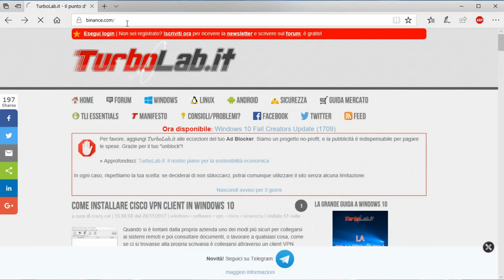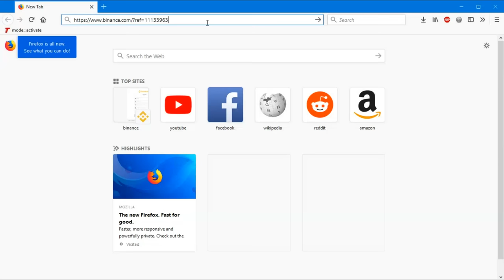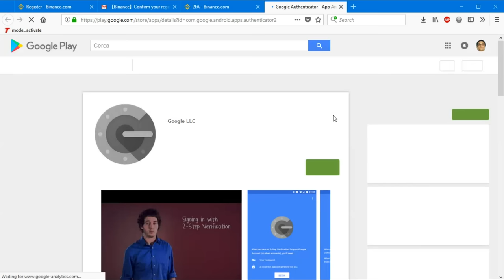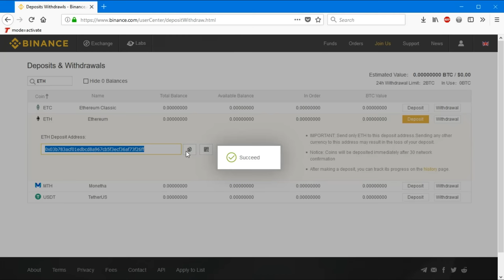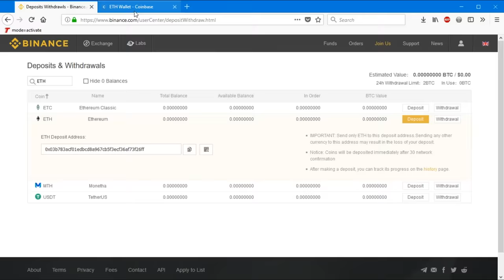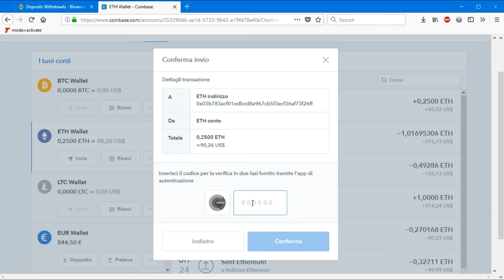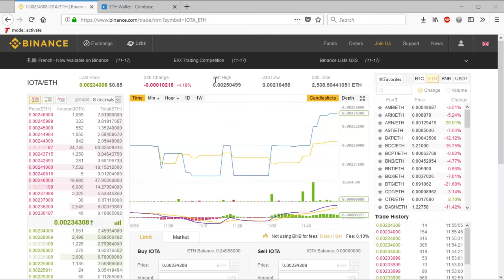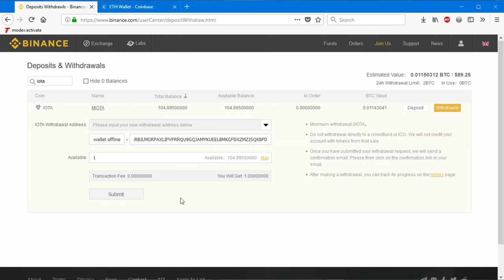Come comprare criptovalute alternative video guida definitiva a Binance TurboLab it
Binance.com è un sito che permette di acquistare criptovalute alternative. Ci sono le consigliatissime OmiseGO, Ark, Neo e IOTA, ma anche molte altre monete a più larga capitalizzazione, affiancate da progetti in fase di startup. In questa guida vedremo come aprire un account su Binance, trasferivi fondi e acquistare criptovalute alternative